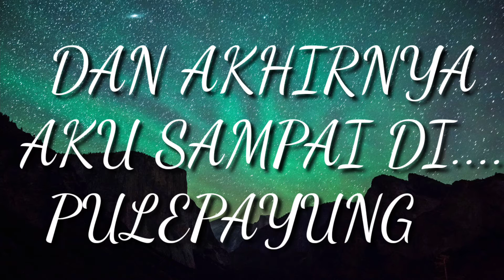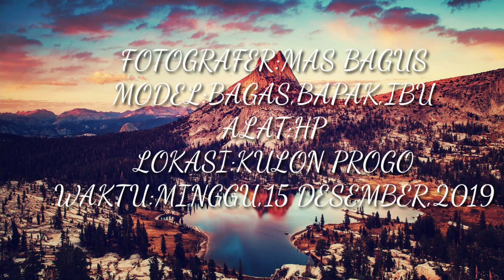Aditya Bagas Wicaksana bersepeda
Tugas Akhir Aditya Bagas Wicaksana membuat video bersepeda